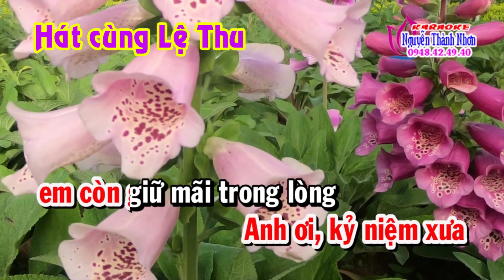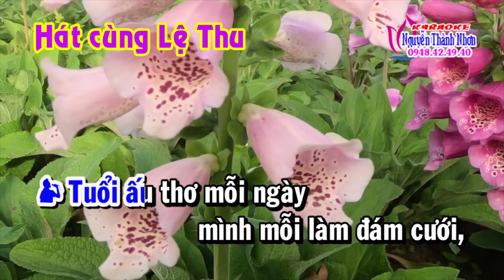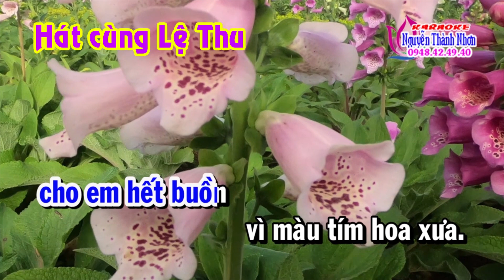Karaoke tân cổ ĐÁM CƯỚI ĐẦU XUÂN - THIẾU KÉP [Hát cùng Lệ Thu]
Karaoke tân cổ ĐÁM CƯỚI ĐẦU XUÂN - THIẾU KÉP
Hát cùng Lệ Thu